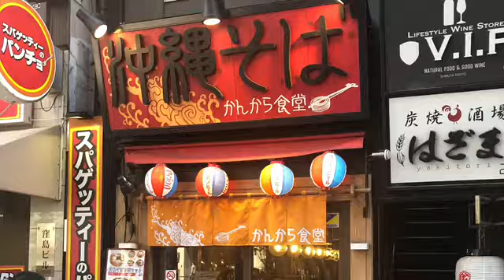20190428c今日のラーメン